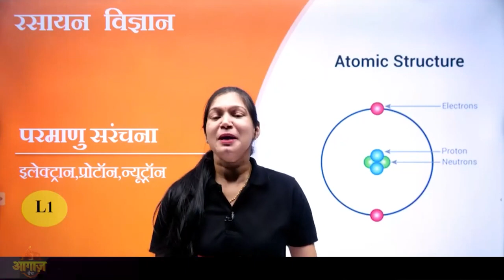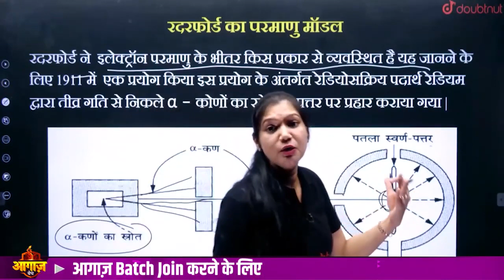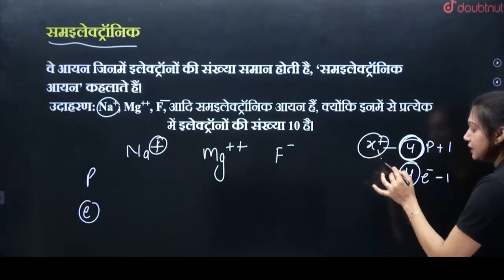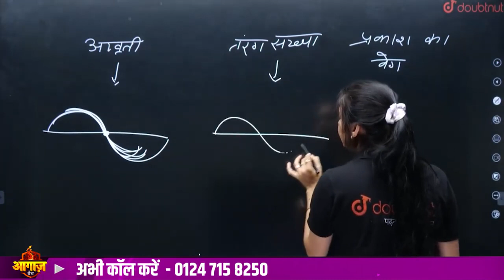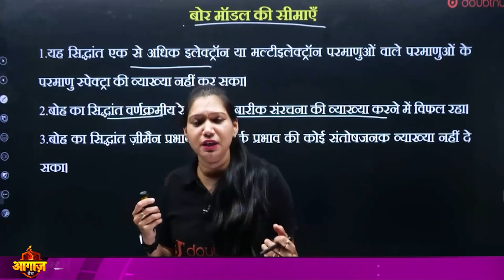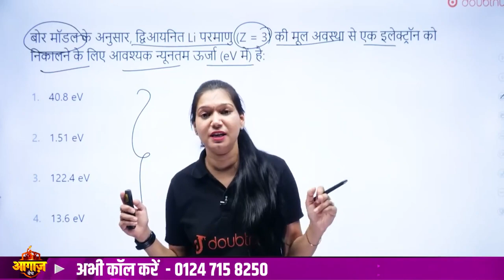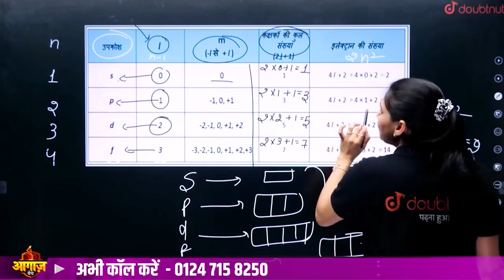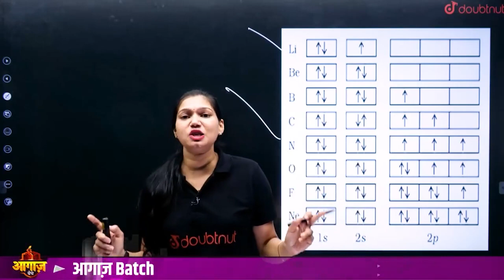परमाणु संरचना Full Chapter ✅ Structure of Atom One Shot Class 11 Chemistry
परमाणु संरचना Full Chapter ✅ Structure of Atom One Shot Class 11 Chemistry | परमाणु संरचना Class 11 Chemistry One Shot | परमाणु संरचना Full Chapter कक्षा 11 NCERT | Structure of Atom Complete Chapter Revision Class 11 | परमाणु संरचना कक्षा 11 Easy Explanation | Structure of Atom Class 11 Notes